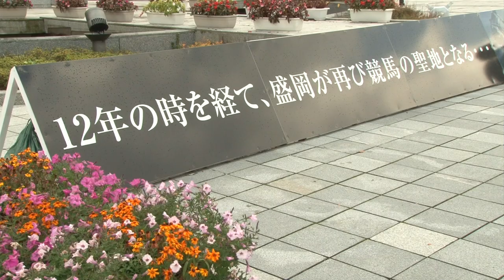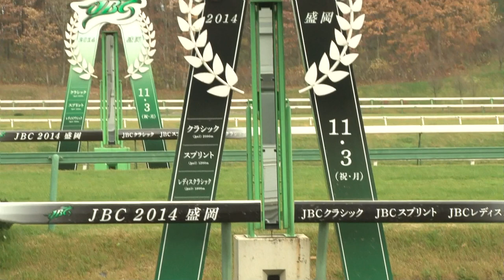JBC2014｜リポート動画｜NAR公式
11月3日に盛岡競馬場で行われた、JBCのダイジェスト動画を公開しました。
2002年以来2回目となる盛岡競馬場での「ダート競馬の祭典」JBCの1日の様子をぜひご覧ください。